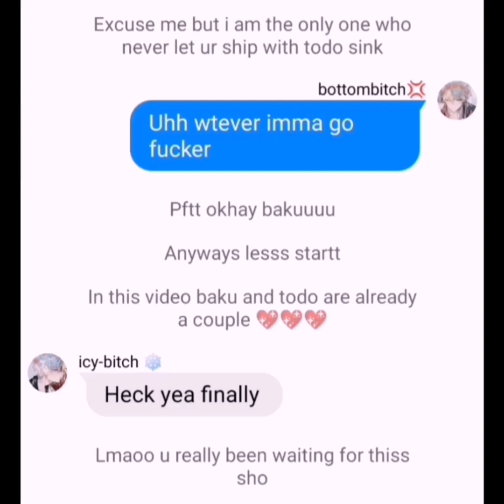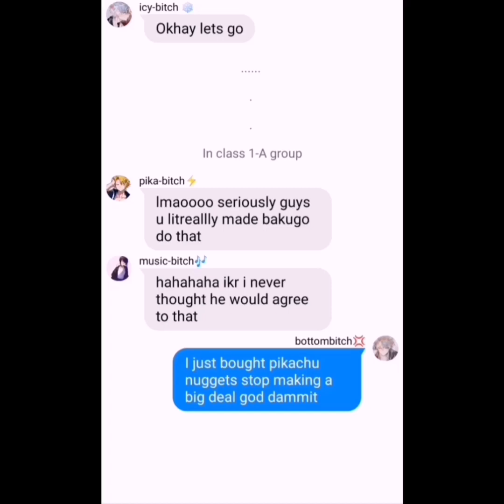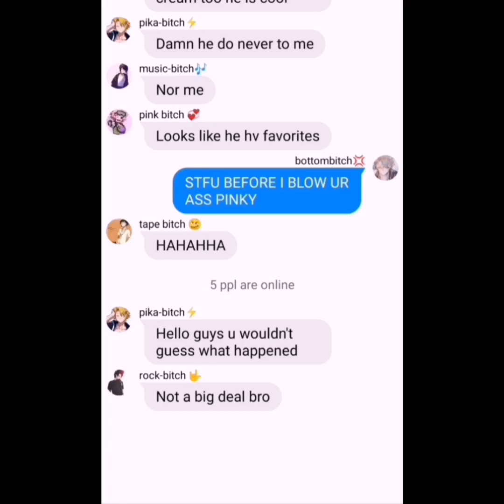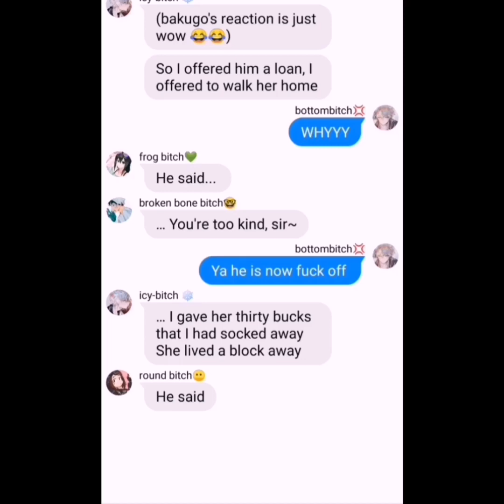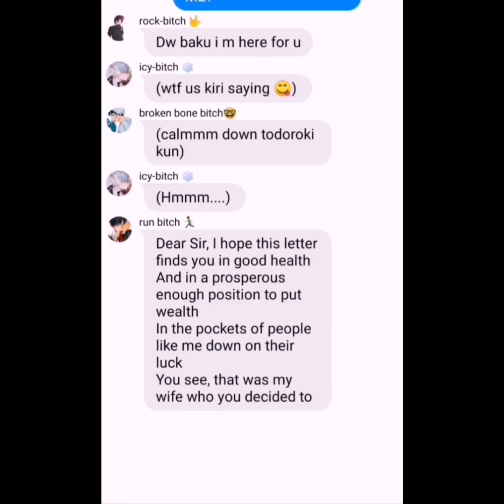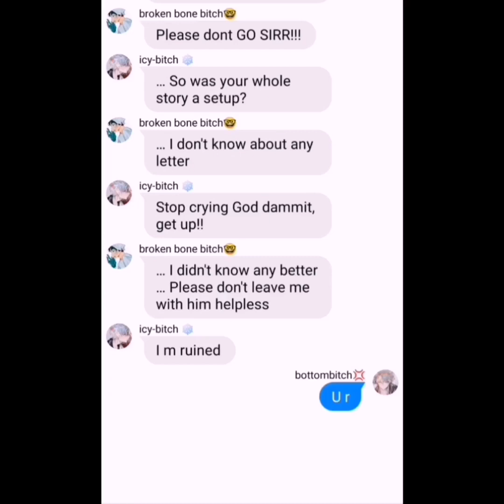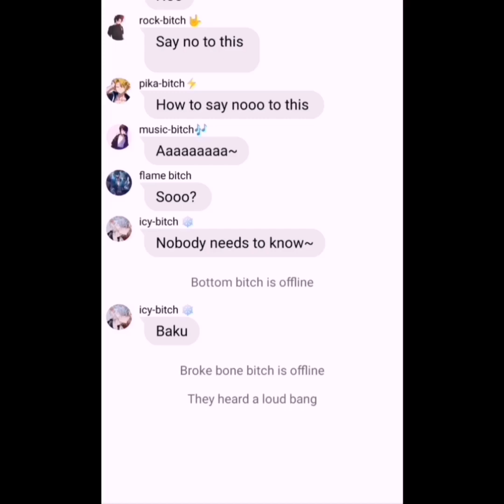Bnha lyrics prank - dekusquad pranked the class gc//todobaku // bnha chats, texts-🤩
Listen ad-free with YouTube Premium
Song
Say No to This
Artist
Jasmine Cephas Jones, Leslie Odom Jr., Lin-Manuel Miranda, Sydney James Harcourt, Original Broadway Cast of Hamilton
Album
Writers
Lin‐Manuel Miranda
WMG (on behalf of Atlantic Records); PEDL, CMRRA, Warner Chappell, UNIAO BRASILEIRA DE EDITORAS DE MUSICA - UBEM, LatinAutor - Warner Chappell, ASCAP, LatinAutorPerf, and 4 music rights societies